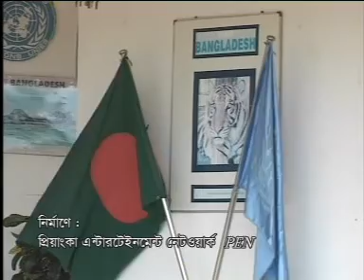Bishwa Santi Bhatritto UN Song by Closeup Artists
UN Song 2008 Lyrics: Major Anis Ul Islam (Retd)
Tune & Music: Ahmed Imtiaz Bulbul
Artists: Beauty, Sonia, Salma, Razib, Muhin, Rashed